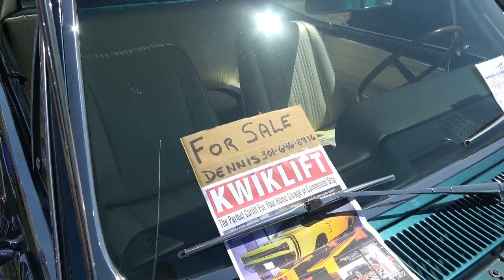1967 GTO Classic Muscle Car